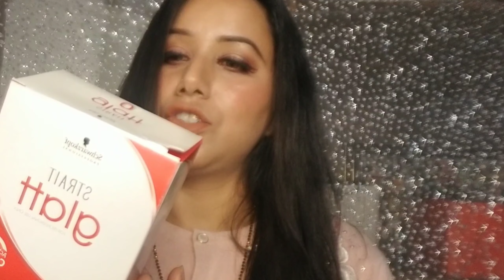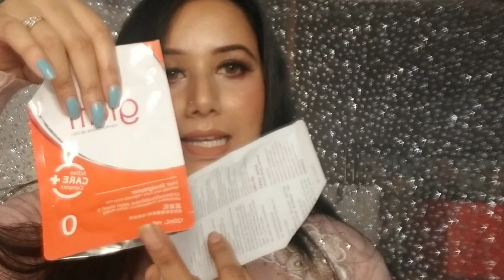permanent hair smoothing at home, for frizz free, curly hair